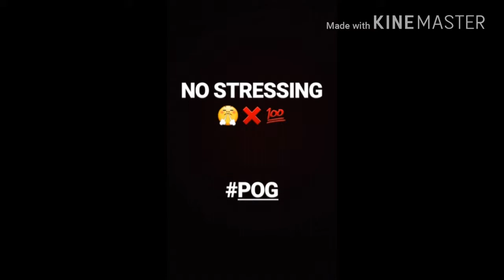No Stressing - Lil Kson